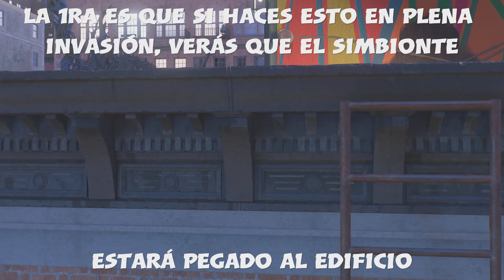CUANDO EL NIVEL DE DETALLE DE LOS DESARROLLADORES ES BRUTAL | MARVEL'S SPIDER-MAN 2 PS5